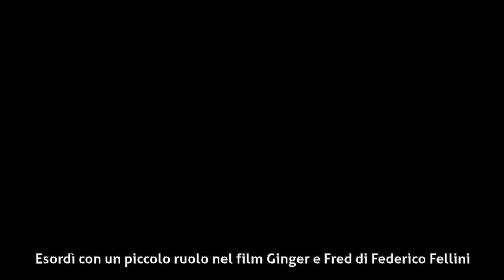Francesco Casale - Biografia